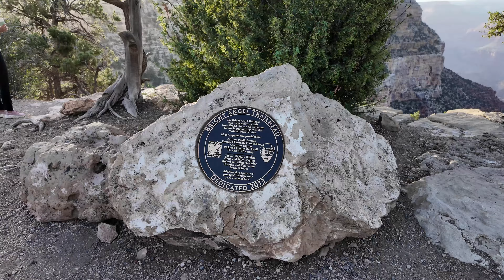GRAND CANYON - Part 2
Beautiful Views of the sunset at the Grand Canyon! Enjoy!